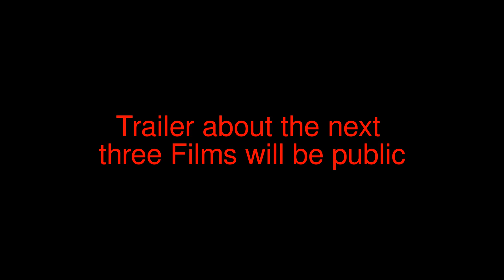Trailer about the next three Films will be public